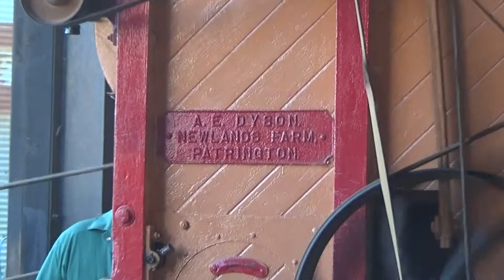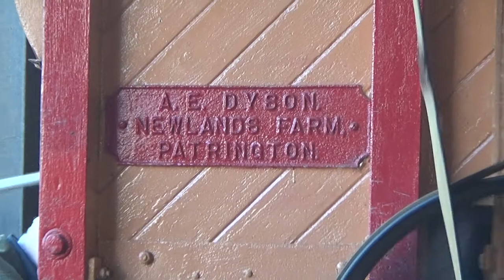Holderness Threshermen Winter Thresh 2014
Threshing at Haverfield farm, Welwick on Sunday 28th December 2014, The Holderness Threshermen doing there annual Christmas thresh